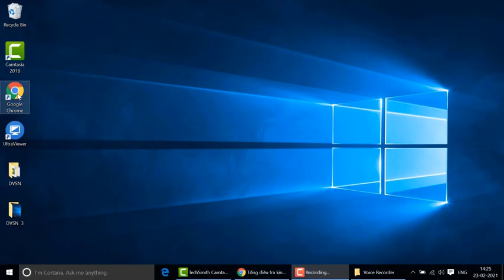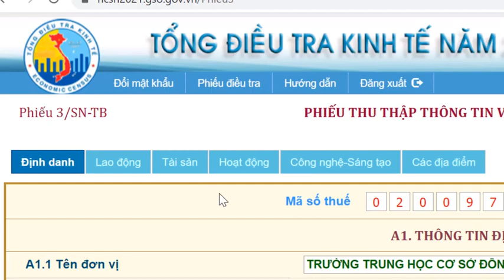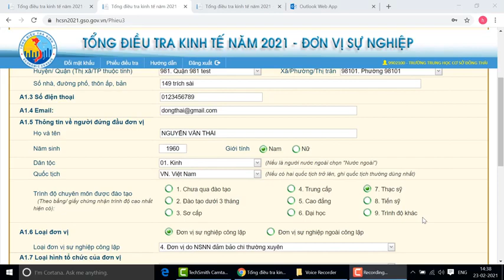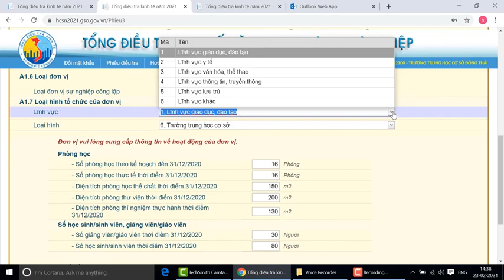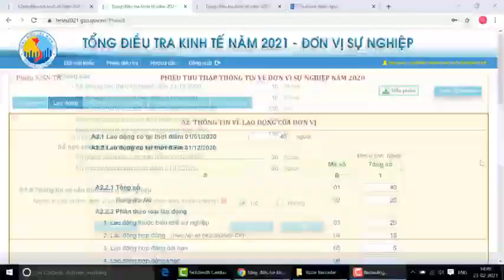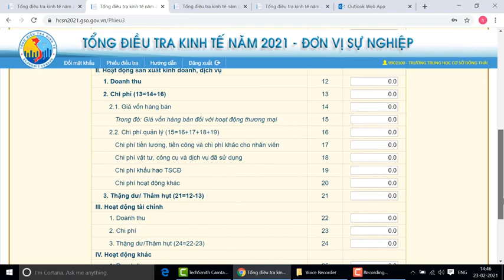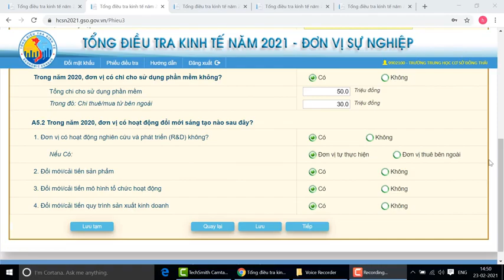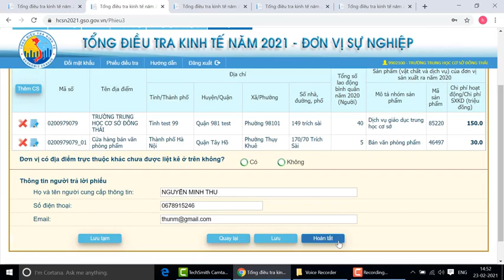Video Hướng dẫn nhập tin đơn vị sự nghiệp trong Tổng điều tra kinh tế 2021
Video hướng dẫn dành cho các đơn vị sự nghiệp và điều tra viên, giám sát viên nhập tin đơn vị sự nghiệp trong Tổng điều tra kinh tế 2021
(Nguồn: Tổng cục Thống kê)